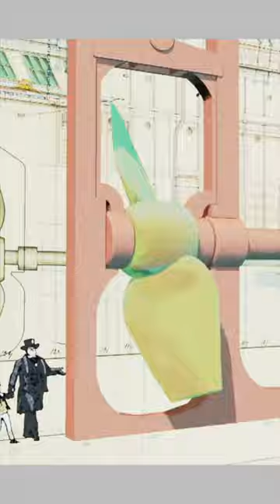WE DO HISTORY DIFFERENTLY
The Mariner's Mirror has been shortlisted for The Babcock International First Sea Lord's Award for Best Use of Digital Media. Here's why!